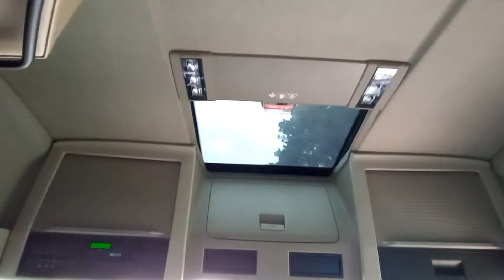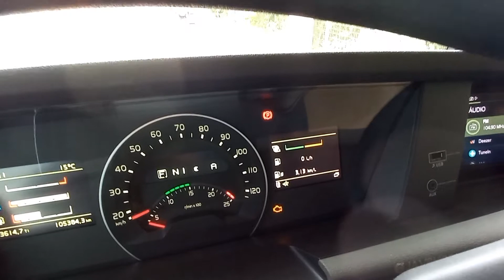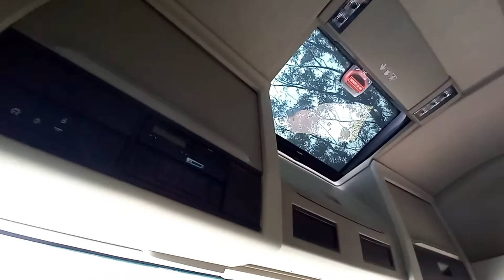VOLVO FH 500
Galera olha o depoimento  de um volveiro!
Espero que tire algumas dúvidas de vocês,  e se quiserem falar algo a mais ou que está errado, fiquem a vontade !
Mais é um sonho de caminhão 😍
abraços ...